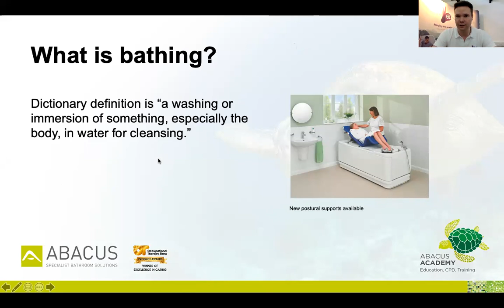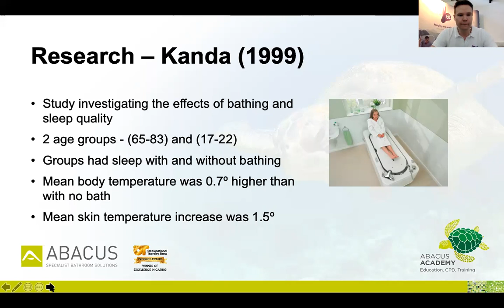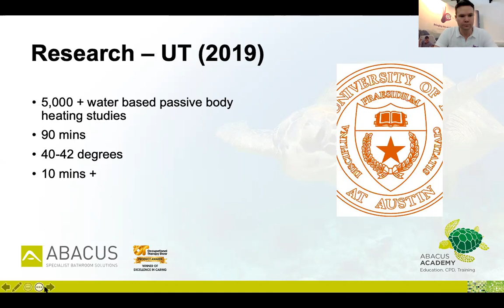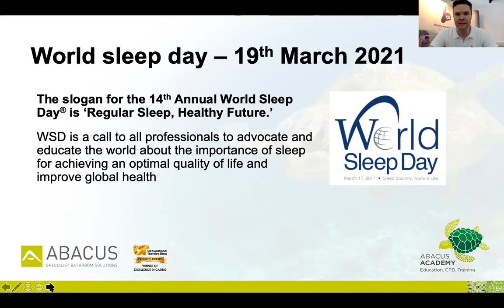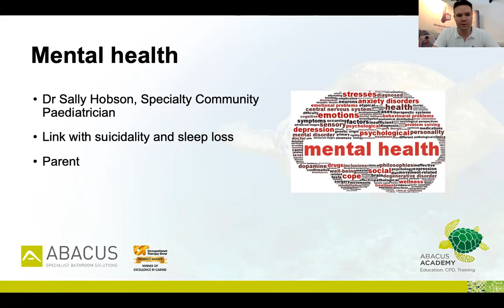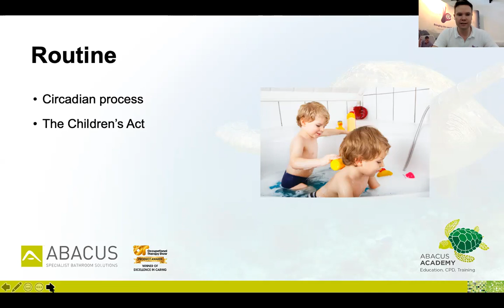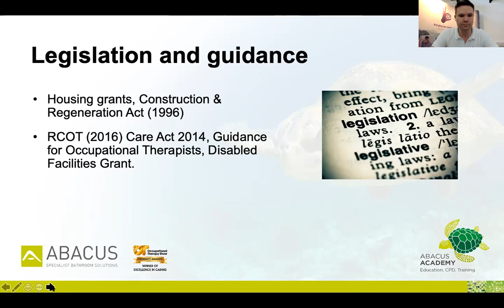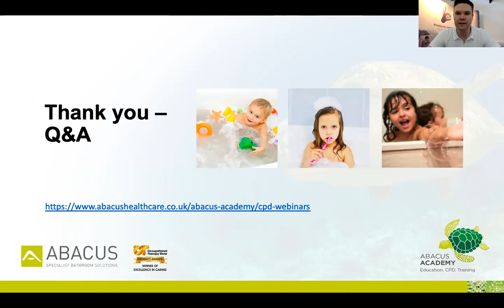Abacus Academy - Bathing & Sleep - CPD OT Webinar Mar 2021 (recording)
Abacus Academy - 'Bathing & Sleep - joining the dots' - CPD OT Webinar March 2021:
Adam Ferry, Occupational Therapist
(Recording from the live event)

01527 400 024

Bathing assessments often become focused on the physical transfer of getting in and out of the bath. In this session we consider the occupation of bathing with a particular focus on how bathing can support sleep and positive routines. In support of World Sleep day on March 19th we consider their ‘Healthy sleep for healthy future’ message by considering the impact of sleep on education, behaviour, cognition, play, mental and physical health.

ABACUS ACADEMY
Abacus Specialist Bathroom Solutions is a leading manufacturer of assisted baths for disabled adults and children. It provides a holistic approach to accessible bathrooms and is a respected solution provider for families, carers and healthcare professionals. Its products and services are complemented by a CPD educational programme that helps therapists enhance everyday practice. This healthcare professional content is provided through the Abacus Academy and includes:
- Clinical advice regarding topics such as legislation, posture and moving and handling
- 'Lunch and Learn' bath familiarisation sessions
- CPD assisted bathing workshops and seminars
- CPD webinars
- Case studies
- CPD guidance
- Condition specific advice

To book a CPD seminar/webinar or client home/video assessment, contact Abacus Specialist Bathroom Solutions on: 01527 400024.